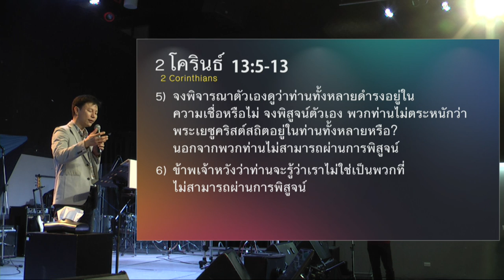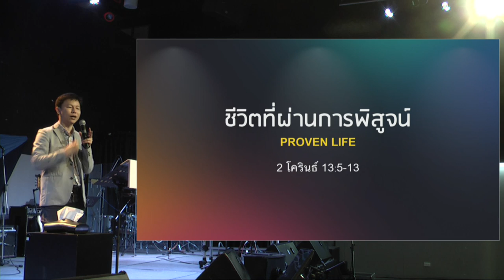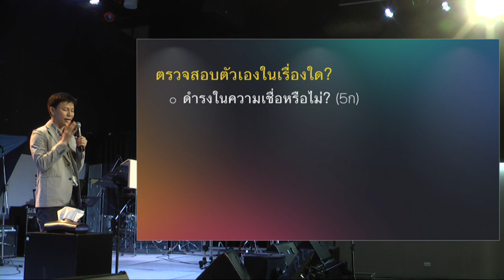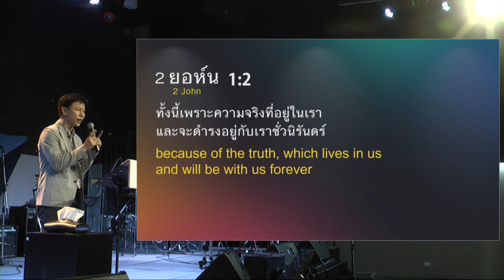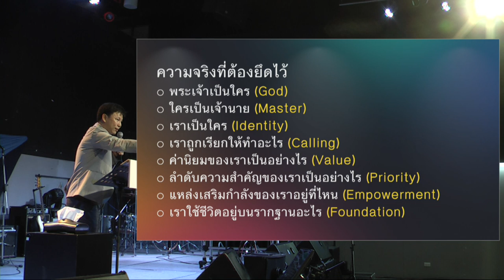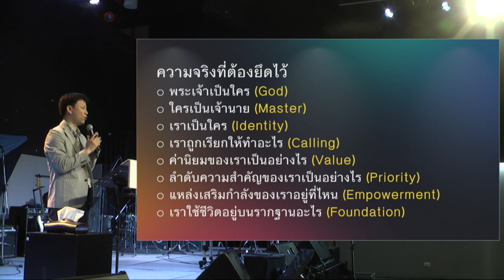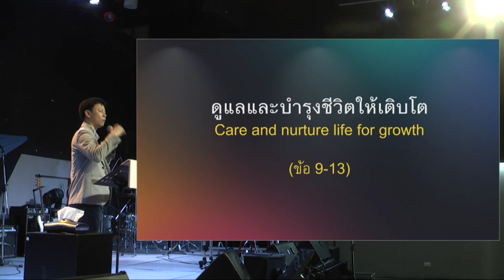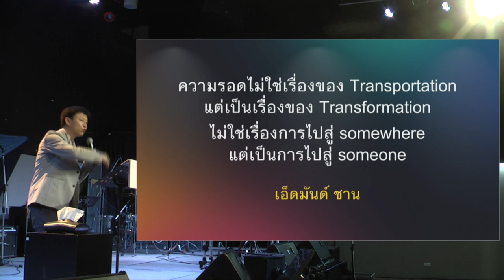คำเทศนา ชีวิตที่ผ่านการพิสูจน์ (2 โครินธ์ 13:5-13)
คนที่ไม่ชอบการสอบ ส่วนมากมักเป็นคนที่เตรียมตัวไม่พร้อม จึงไม่อยากเข้าสอบ  แต่สำหรับคนที่เตรียมตัวพร้อมแล้ว ก็อยากสอบเพื่อวัดระดับของตนเอง
แน่นอนว่าชีวิตมีสถานการณ์ต่างๆ ที่เป็นเหมือนข้อสอบผ่านเข้ามาตลอด เป็นข้อสอบเฉพาะตัวที่หลีกหนีไม่ได้ คุณต้องผ่านด้วยตัวเอง ไม่มีใครมาสอบแทนได้ เปาโลหนุนใจให้พระธรรมตอนนี้ให้คุณผ่านการทดสอบเพื่อพิสูจน์ความเป็นคริสเตียนแท้ของคุณ

หัวข้อ : ชีวิตที่ผ่านการพิสูจน์

ตรวจสอบตนเอง (5-7, 10)
• ดำเนินชีวิตด้วยความจริง (8)
• สอบผ่านโดยไม่ขึ้นกับคนอื่น (7)
• สอบผ่านแม้ไม่มีคนคอยตรวจสอบ (10)
ดูแลและบำรุงชีวิตให้เติบโต (9-13)